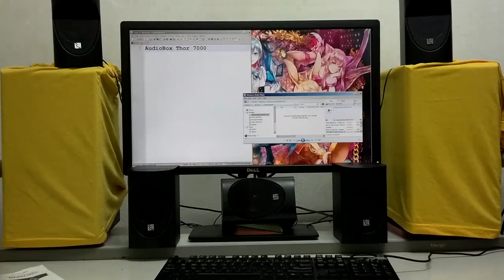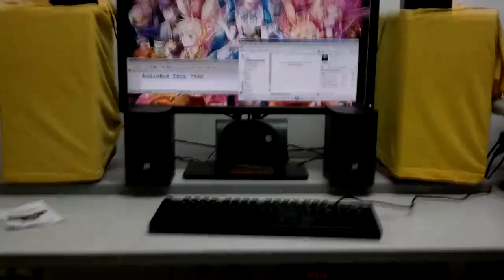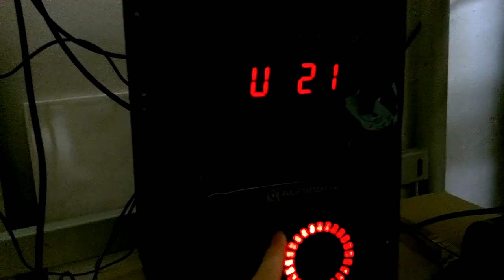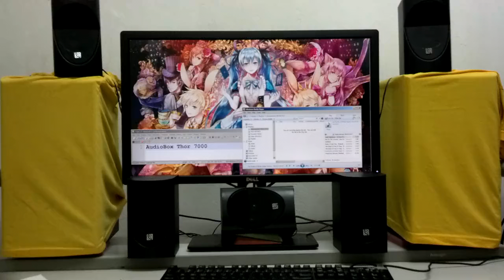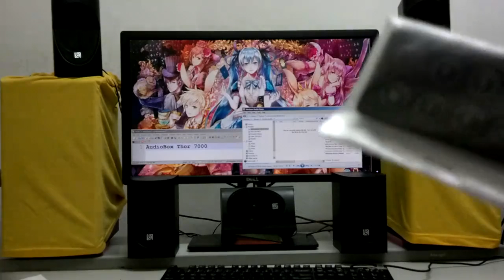Gene AudioBox Thor 7000 5.1 Speaker SoundTest + Edifier R2730DB Comparison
AudioBox Thor 7000 5.1 Speaker unboxing and review can be found